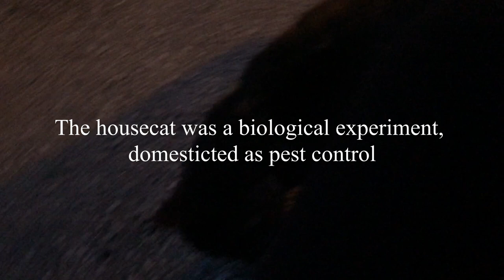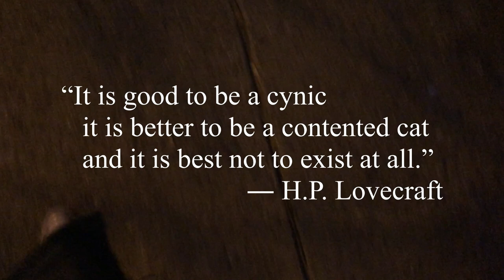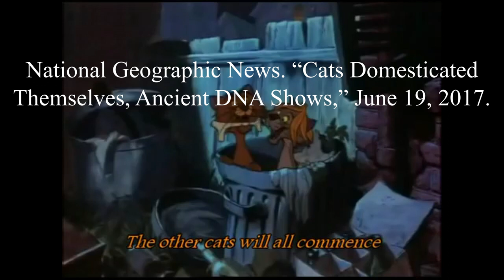Cats of Ross St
The cats of Mt.Airy, Philadelphia